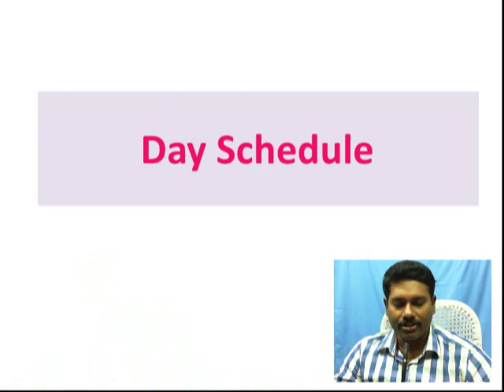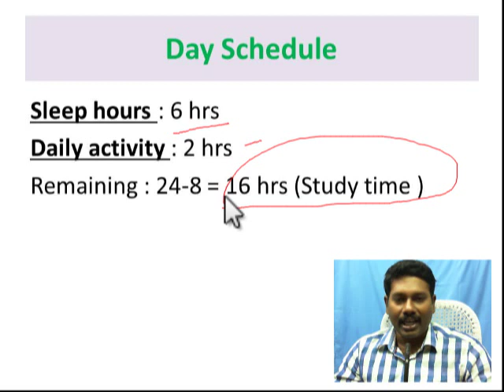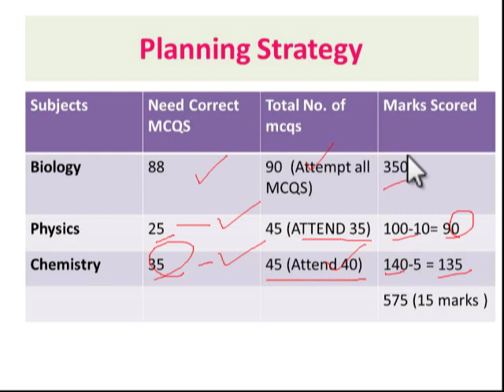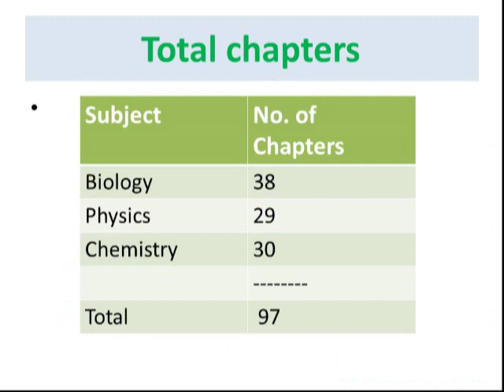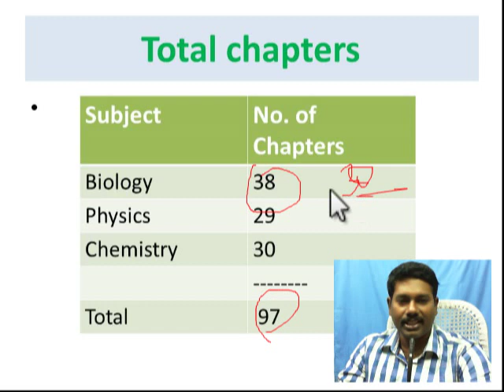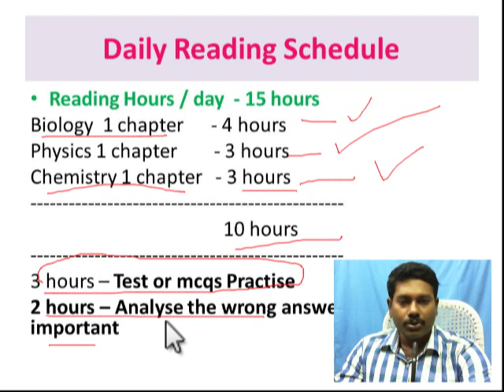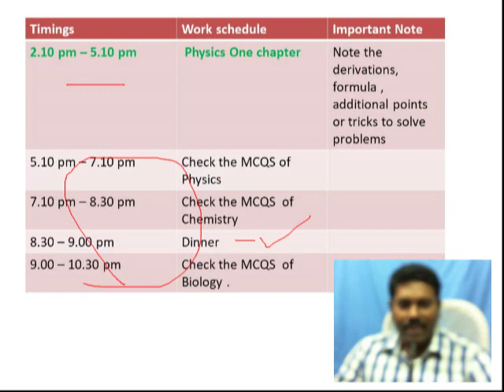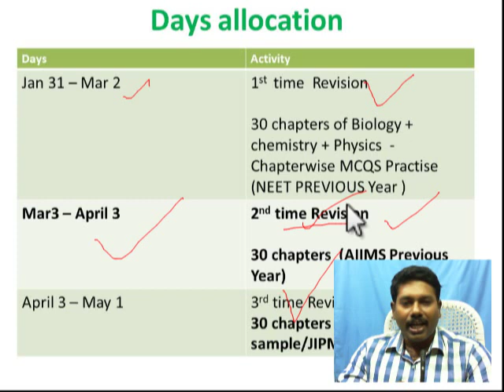How to score NEET 550+ In just 3 months without Coaching //Strategy & Plans-Daily Reading Schedule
Hello Friends , Iam Dr.Deepan , and you are watching my youtube channel Amirtha Institute, where we share important mcqs/questions, biology, physics  & chemistry mnemonics/tricks which are very important for medical entrance exam like NEET, AIIMS & JIPMER.